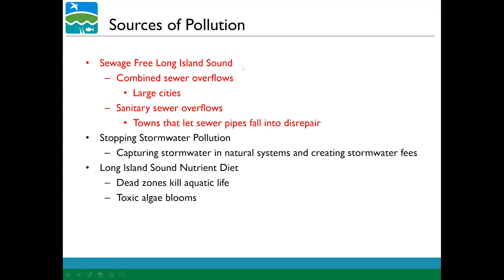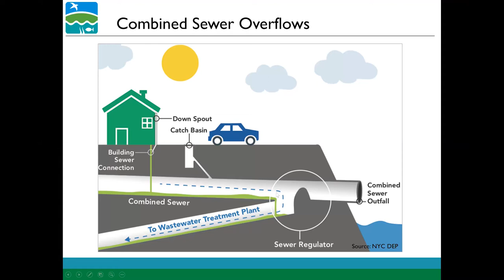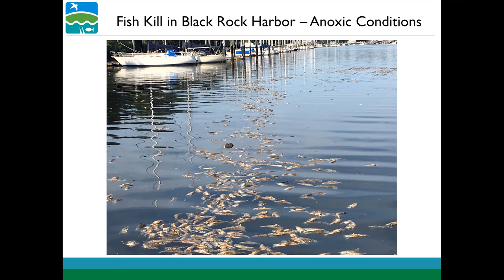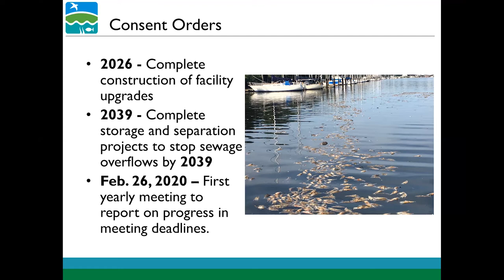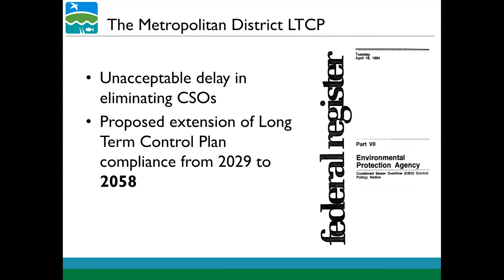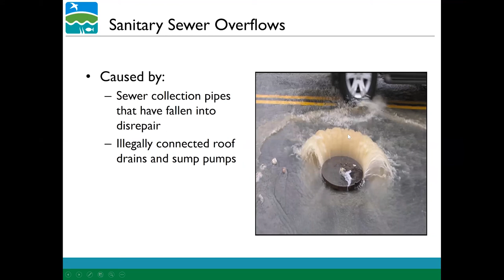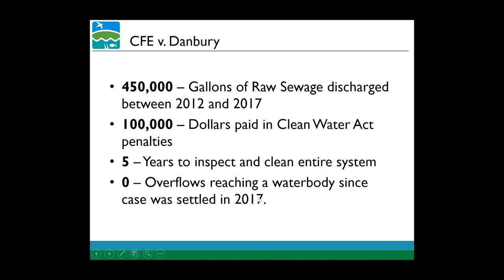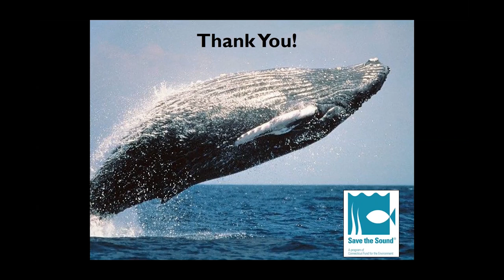Webinar: Creating a Sewage-Free Long Island Sound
Join our legal team as they discuss how they work with your watchdog on the water, Soundkeeper Bill Lucey, to track down and address sewage leaks in Long Island Sound! Our team merges water monitoring with legal expertise to protect your local streams and rivers from pollution.